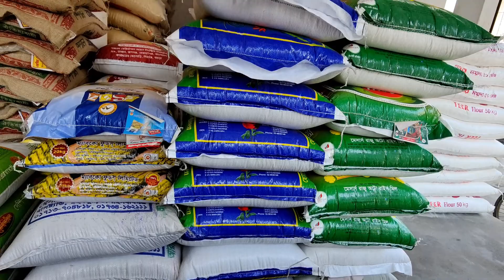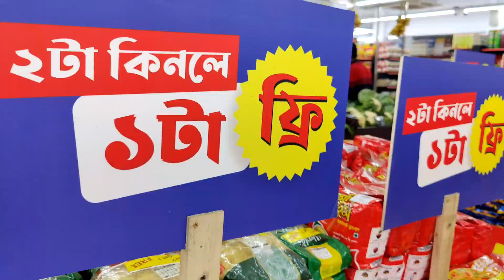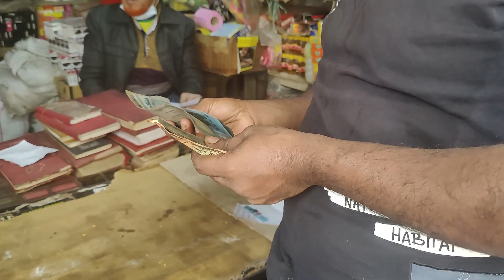Sales Jobs problems. What are hostile environment in sales. সেলসের কাজে কি কি সমস্যা.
ঘরে বসেই বিনা টাকায় সেলস-মার্কেটিং-বিজনেস শিখুন । আপনি এই সূত্র গুলো কখনোই বইতে পাবেন না কারণ আমি সেলসের একদম এন্টি লেভেল নিয়ে আলোচনা করি । যা সম্পূর্ণই আমার বাস্তব অভিজ্ঞতা এবং ব্যক্তিগত জীবন ।

[ welcome to our Marketing in Asia ]

FIROZ CUTLER Discuss Area:
///  Marketing Strategy Opportunities and Problems in Asia.
///  Business Strategy Opportunity and problems in Asia
///  Cutler Marketing Mix 7ps Negative Impact Strategy
///  Sales Secret Strategy

      Any Text  &  Ad
    [[~MBA Marketing~]]
    [[~MBA Management~]]
    [[~Started FMCG 2010~]]